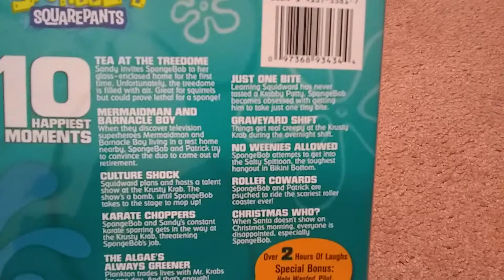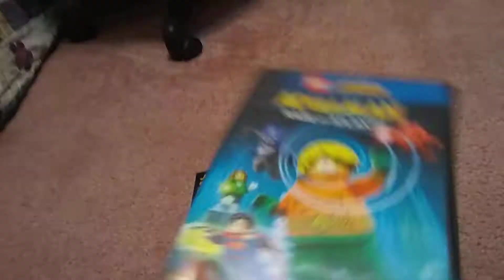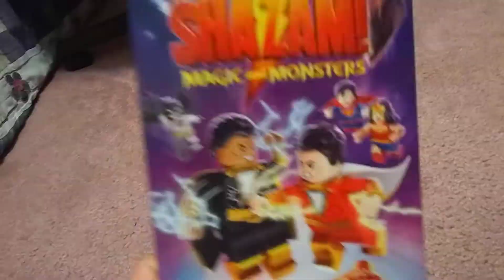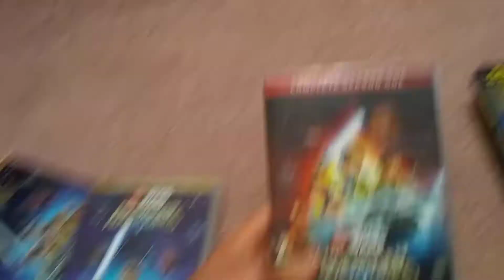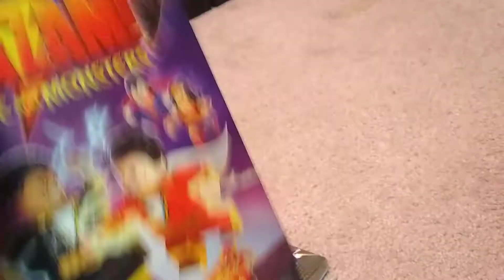My favorite DVD Collection return part 4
The fourth part of my new DVD collection.